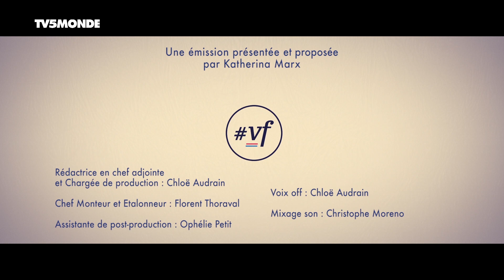Mahina Khanum sur TV5Monde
TV5Monde – Emission "Version Française" du 07/09/2019

Tous à vos saris ! Car on vous emmène vous déhancher dans un cours de danse Bollywood aux côtés de la danseuse professionnelle Mahina Khanum et de ses élèves. Préparez-vous à utiliser toutes les parties de votre corps et même votre visage, car en danse Bollywood, aucun membre n’est épargné. « On utilise beaucoup les isolations des différentes parties du corps », explique Mahina Khanum, « On va avoir les pieds qui vont marquer le rythme, une tenue particulière du corps avec le buste orienté d’une manière ou d’une autre, la tête qui va avoir un jeu particulier, le regard aussi, les mains… On va essayer de travailler doucement, au fil des cours, la coordination, et mettre tout cela en place. »

On espère que votre sens de la coordination est quand même assez bon, mais pas de panique, la danse Bollywood c’est avant tout un bon moyen de s’amuser. « Il faut savoir que c’est un style de danse qui ne se prend pas du tout au sérieux », complète Mahina Khanum, « On s’amuse beaucoup ! On s’amuse de soi, on s’amuse des autres, ce qui implique aussi tout un travail d’expressivité. »

Fans incontestés du cinéma bollywoodien ou simples curieux, cette danse énergique où l’on perd parfois son souffle est faite pour vous. Et quand on dit vous, c’est aussi bien pour Mesdames que pour Messieurs !